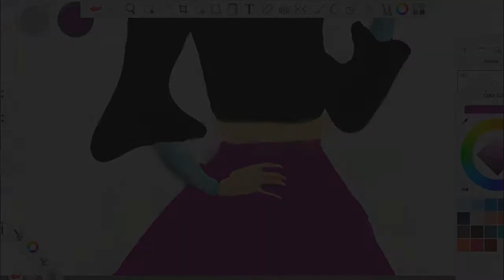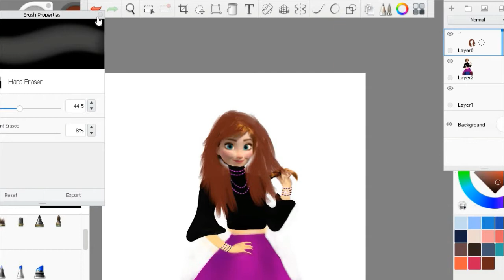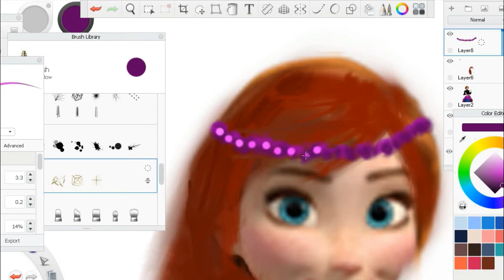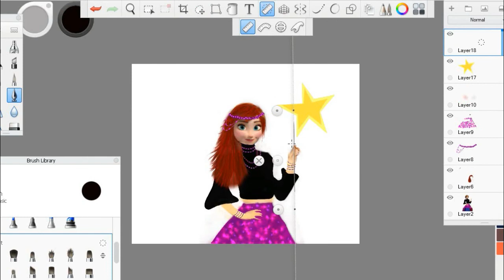How To Draw Anna Disney Princess Transformation Into New Look| Disney Princess Painting| Anna art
hello,
friends
today we come back with transformation video of Disney princess "Anna" . hope guys you like this.
if you like this then please comment and tell

how to draw digital painting
how to anna art
how to transform disney princess
how to draw princess painting
how to draw digital princess
how to draw purple dress princess
how to draw princess
how to draw frozen art
easy paintings for beginners
easy digital paintings
simple and cool drawings